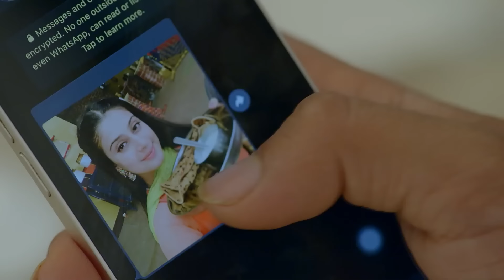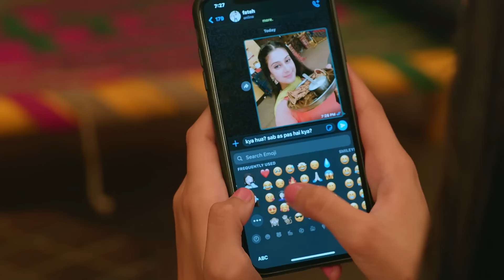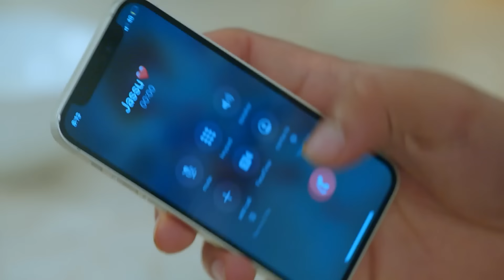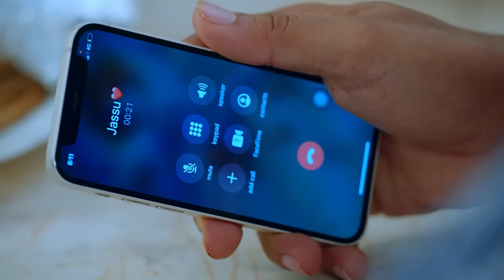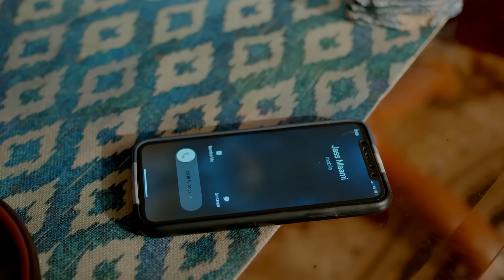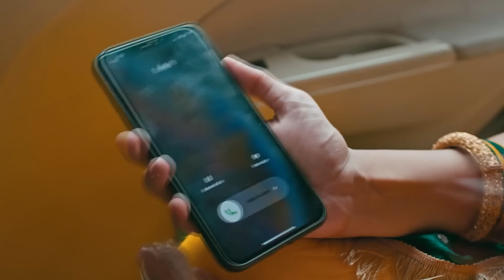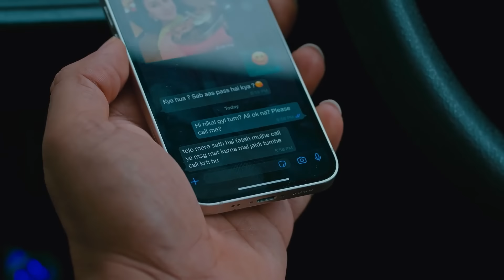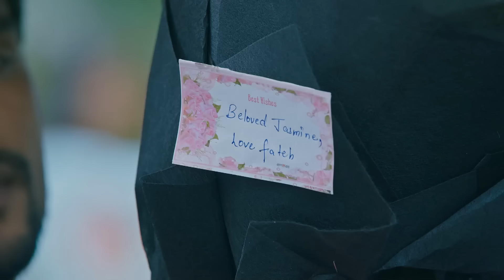مسلسل ديون الحب الحلقة 60 | Udaariyaan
سوناكشي باترا